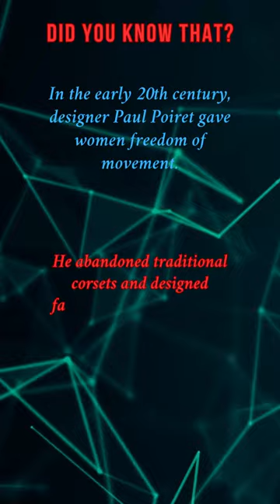PaulPoiret FashionInnovation FreedomOfMovement